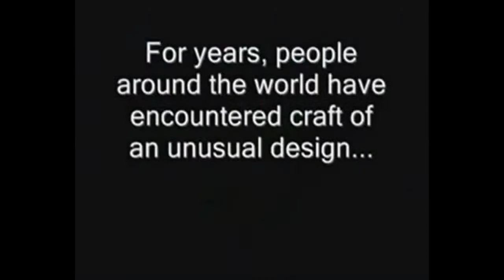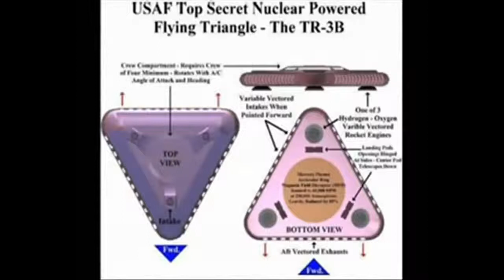Top Secret Flying black Triangle TR 3B